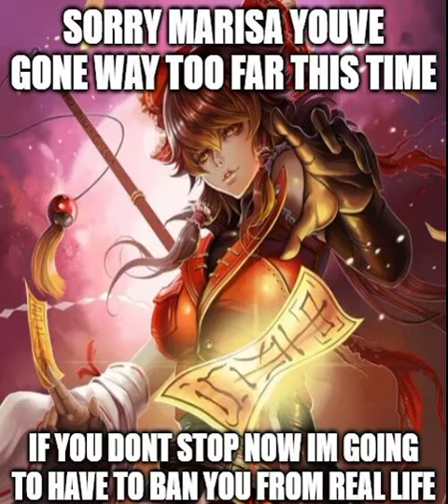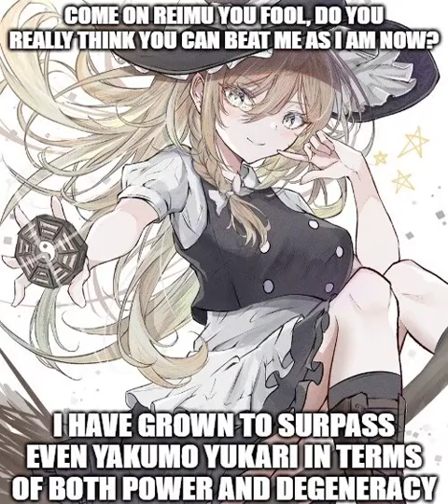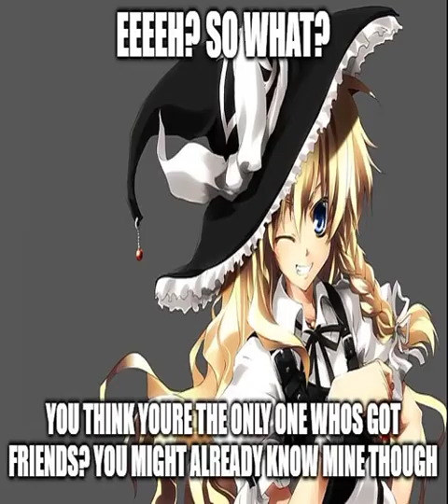Marisa Posts NSFW saga Part 2, 13-24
Once again, all posts are from r/2hujerk and posted by u/The_Calumity
Music credits are as follows:

11. The Concealed Pure Furies ~ Seasonal Fantasia